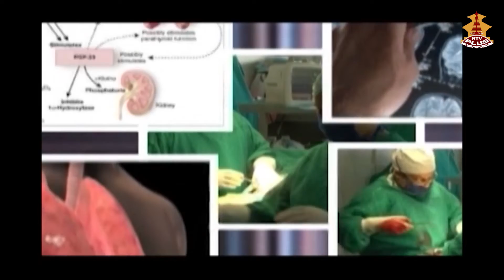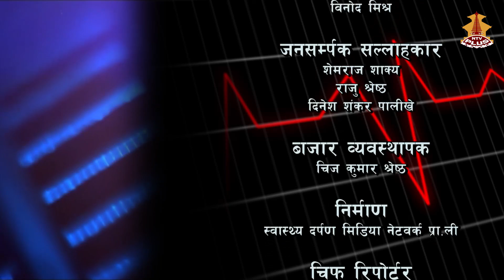Multi Speciality Special part 4 in Swasthya Darpan NTV talk Epi 130, Dec 28, 2018